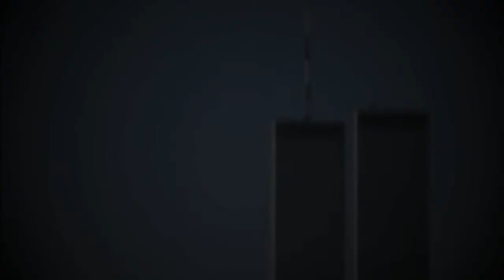We All Fall Down 27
A book trailer for Eric Walters' We All Fall Down from Room 27.